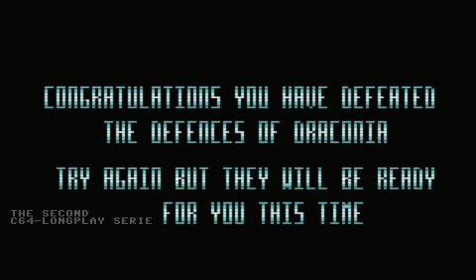C64 Longplay - Menace (final)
Longplay from the C64 game "Menace"
The full video is downloadable at Archive.org (no 265)